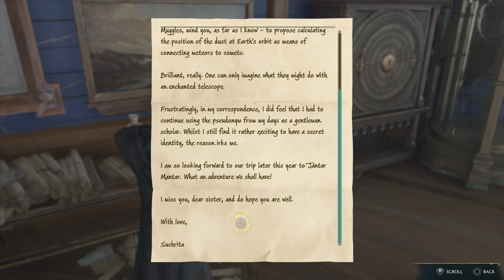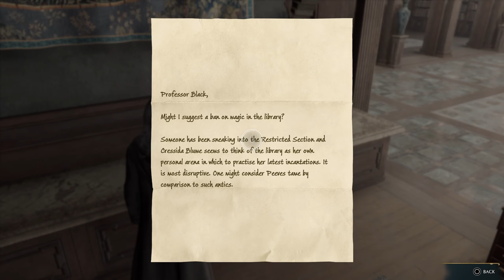[Hogwarts Legacy] Cressida's Library - Gameplay Let's play Open world RPG 2023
Hello everyone! 🧙I'm picking back up HogwartsLegacy🪄 After some skip last week. Excited to be back. Still wondering around the castle but at the end of this episode we are finally getting out, I promise. 😉 Ravenclaw 🪶 wizard house.